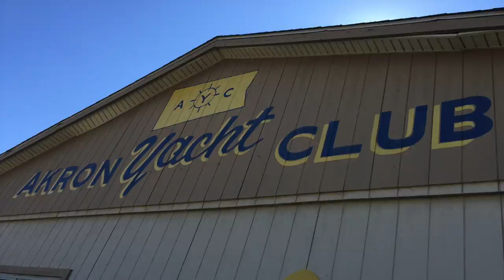The Portage Lakes. Pontoon Boat/House - Drone Footage - August 22, 2105. Cleveland SkyEye